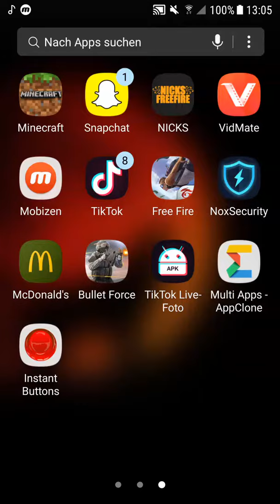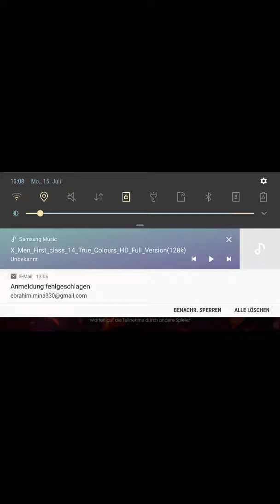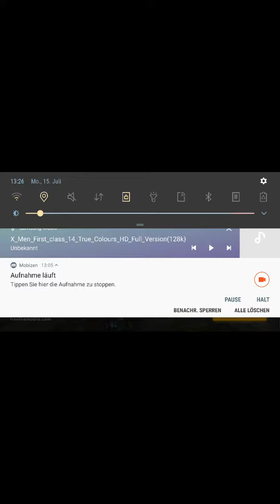15. Juli 2019